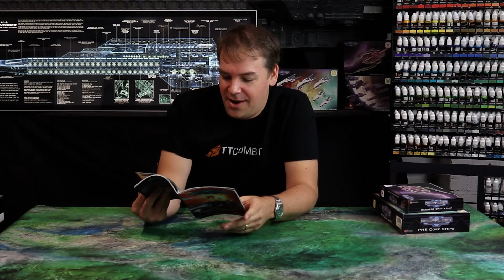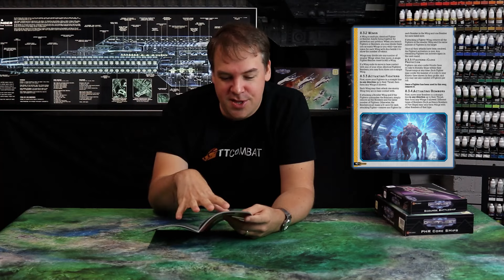Dropfleet Commander 2 0 Dave talks rules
Join Dave as he talks about the Dropfleet 2.0 rulebook and changes from the previous edition. We'll have more coverage of Dave as we get closer to the games release.